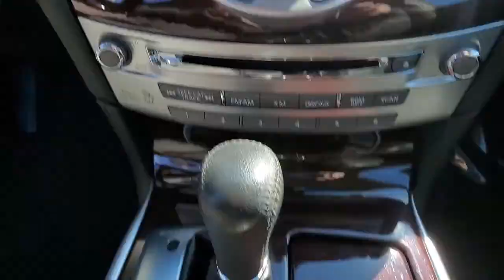2017 INFINITI Q70L Massapequa, Huntington, Hempstead, Long Island, Nassau NY 9761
Black Obsidian [LISTING TYPE] 2017 INFINITI Q70L available in Massapequa, New York at Infiniti of Massapequa. Servicing the Huntington, Hempstead, Long Island, Nassau NY area.

Only 35,246 Miles! Scores 24 Highway MPG and 18 City MPG!